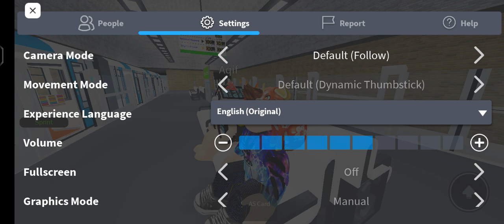All Stations in Line 1 | Crow | Automatic Subway Line 1 EST 1 | ALOI3E Trains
Chapters:
0:00 - Intro/Shipley Avenue
0:34 - Meteor Lane
1:33 - Old Town
2:28 - Ophylea Park
3:14 - Electron Aerospace Tower
4:06 - Odyssea
5:07 - Ionaty Street
6:51 - To National Museum
10:12 - Jade Bridge
11:57 - National Museum [NM]
12:59 - Departure from National Museum [NM]